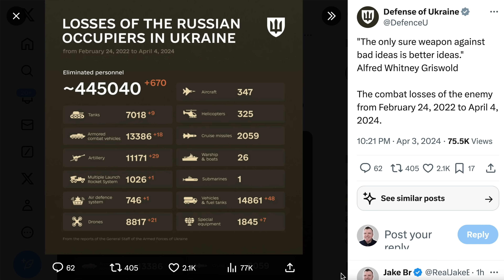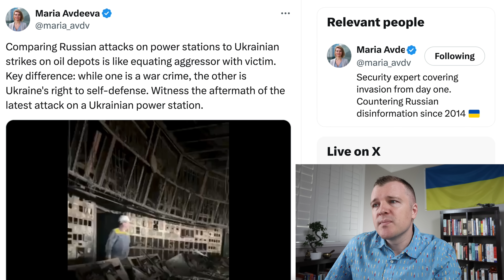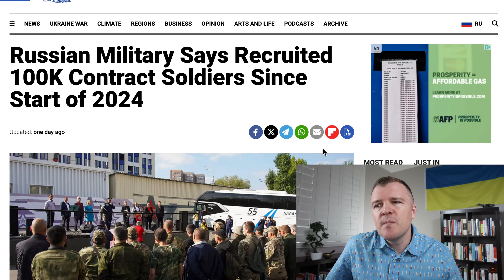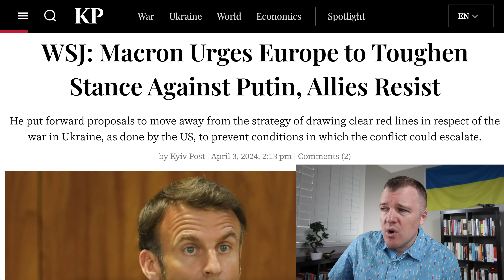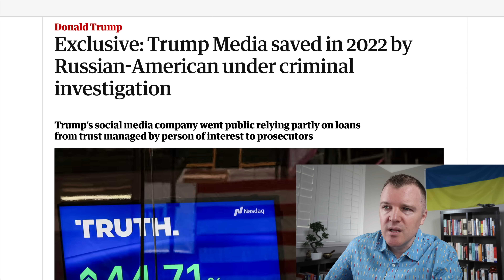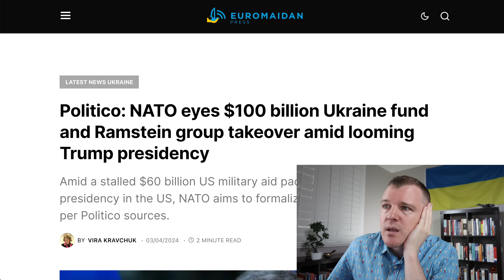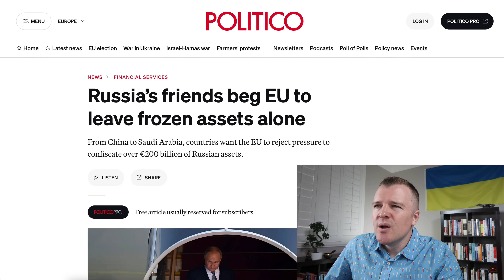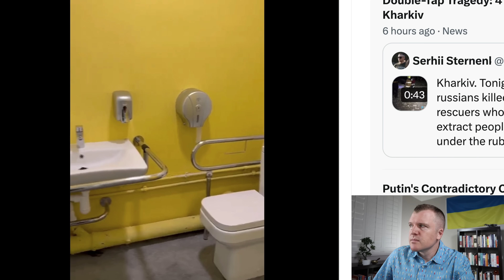Russia to Mobilize 300,000 New Soldiers Before June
Russia continues their strike Ukrainian civilians in order to eliminate police, medics, firefighters and other first responders.  Russia launched a total of over 4000 missiles, drones, and GABs in just the month of March.  Ukraine desperately needs more air defense systems and missiles, but MAGA Republicans continue to block a vote on aid that everyone knows would pass if Mike Johnson just scheduled a vote.